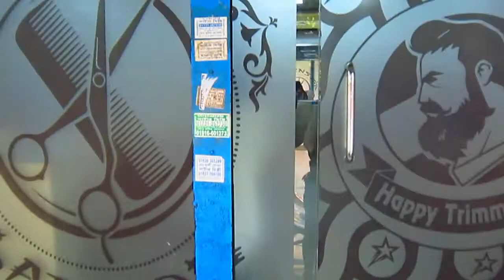How to cut nine months baby hair .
True Love Has No Boundaries. It's timeless and endless